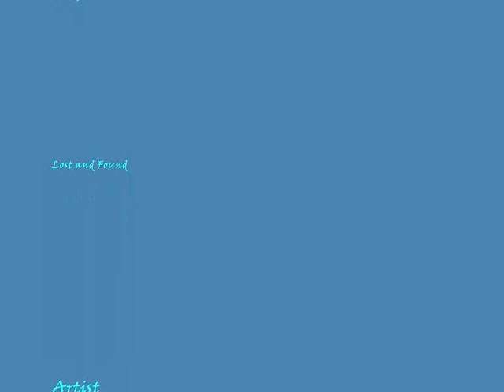h2O just add water - cleo sertori ~ Lost and Found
i thought this song went with cleo
Song: Lost and Found
Artist: Alyson Stoner